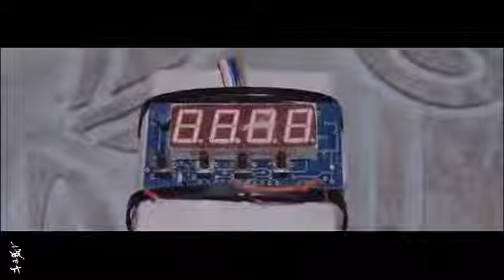The lost tomb reboot [ 丟失的按鈕重啟 ] Wu Xie,Zhang Qiling,Wang pang zi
Sinopsis
The iron triangle Wu Xie, Pang Zi dan Zhang Qiling memulai kembali petualangan mereka setelah menerima teks yang tidak biasa dari Wu Sansheng. Wu Xie (Zhu Yilong), Pang Zi (Chen Minghao) dan Zhang Qiling (Huang Junjie) telah menutup topi mereka untuk mengakhiri janji sepuluh tahun. Setelah menukar petualangan mereka dengan kehidupan normal, sebuah teks dari Wu Sansheng mendorong mereka untuk memulai perjalanan misterius demi keluarga dan persahabatan

Episodes: 32
Aired: Jul 15, 2020 - Aug 13, 2020
Aired On: Tuesday, Wednesday, Thursday
Original Network: Youku
Duration: 45 min.
Country: China
Main Role
Zhu Yi Long - Wu Xie
Chen Ming Hao - Wang Pang Zi
Huang Jun Jie - Zhang Qiling
Liu Chang - Liu Sang

Support Role
Hu Jun - Wu Er Bai
Baron Chen - Hei Yan Jing
Rachel Mao - Bai Hao Tian
Maggie Huang - Ya Nv
He Long Long - Huo Dao Fu